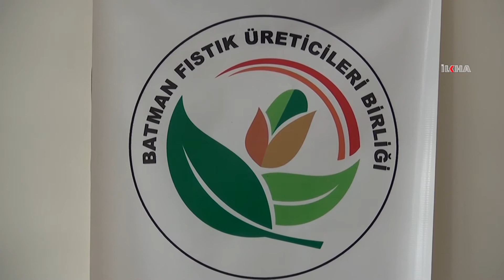Fıstık üreticileri destek bekliyor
Batman Fıstık Üreticileri Birliği Başkanı Hifzullah Akdaş, kentte fıstığın gelişmesi ve yaygınlaşması için fındığa verilen desteğin fıstık için de verilmesini istediklerini söyledi.

Değerli İzleyicilerimiz;

TÜKÇE

KÜRTÇE

ARAPÇA

İNGİLİZCE

FARSÇA

SORANİ